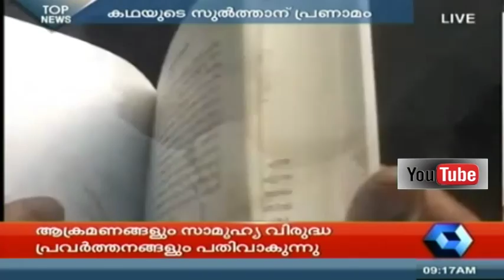9 Am 6